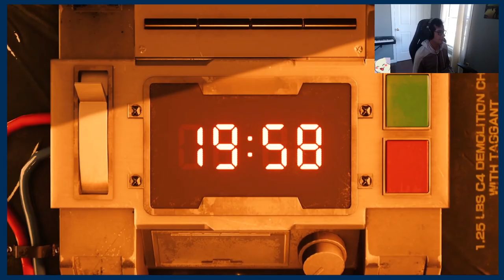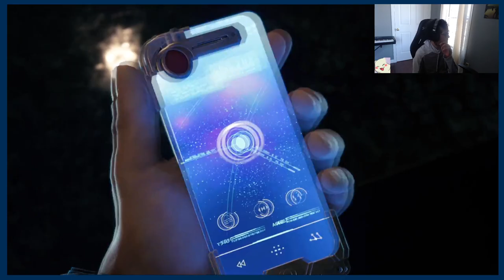The Ultimate FF Challenge: Final Fantasy VII Remake Let's Play! Episode 1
The game was released for the PlayStation 4 in April 2020. It received positive reviews, with praise for its graphics, gameplay, narrative, and music. Critics applauded how faithful the story and lore was to the original game from 1997 while expanding on it. The updated battle system was praised for its strategic elements and visual flourishes. However, reception was more mixed toward the game's linearity and the repetitive nature of its sidequests. Final Fantasy VII Remake became one of the fastest-selling PlayStation 4 games, selling over 3.5 million copies within three days and over five million by August 2020. An enhanced version, Final Fantasy VII Remake Intergrade,[b] was released for the PlayStation 5 in 2021.